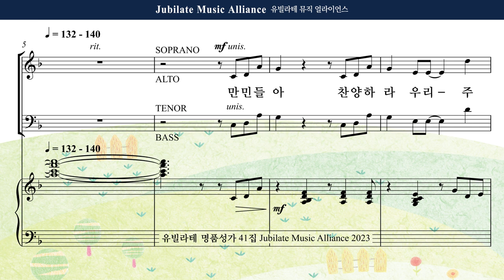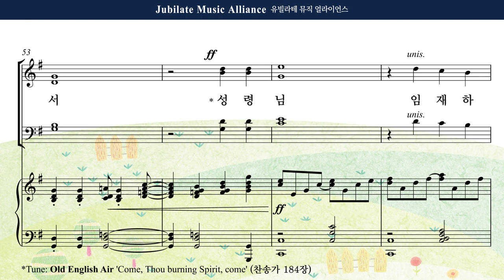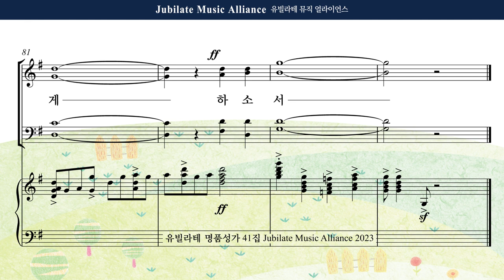[유빌라테 41집] 10. 김민아 - 임재하소서 Alto MIDI ver.